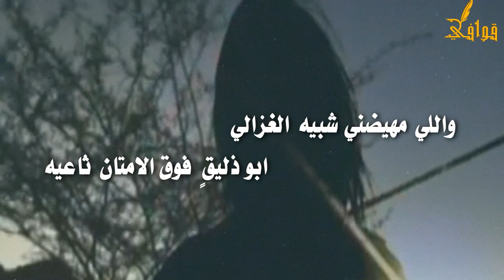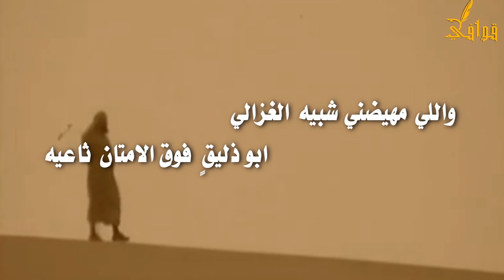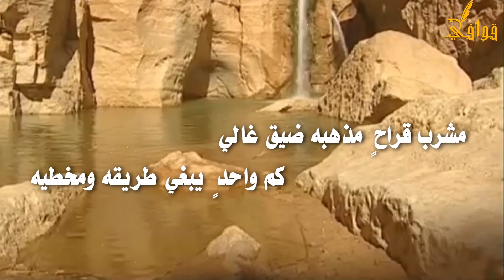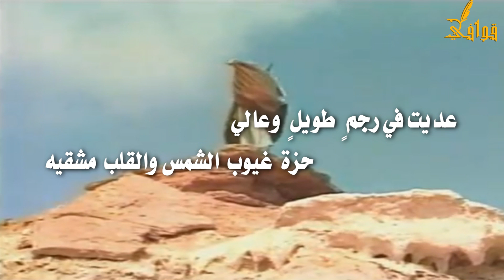شيلة عديت في رجم ٍ طويل ٍ وعالي كلمات راشد بن محمد بن غبيش رحمه الله أداء طاير الشوق (ظافر القحطاني)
شيلة عديت في رجم ٍ طويل ٍ وعالي كلمات راشد بن محمد بن غبيش أداء طاير الشوق (ظافر القحطاني)
محاكاه لزمن الشاعر رحمة الله وتخليداً لشعراء أجزلوا في ترك إرث شعري يستحق أن يفخر به كل أبناء الجزيره العربيه

تنفيذ : سمو للمونتاج
تويتر : smotube@